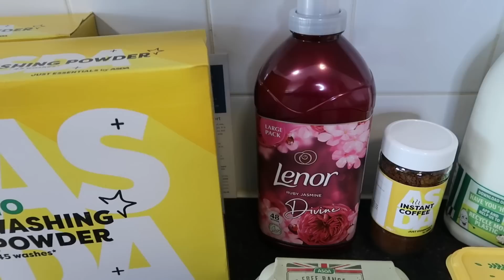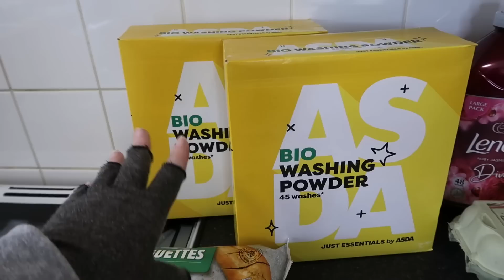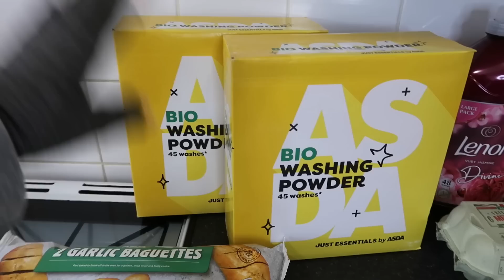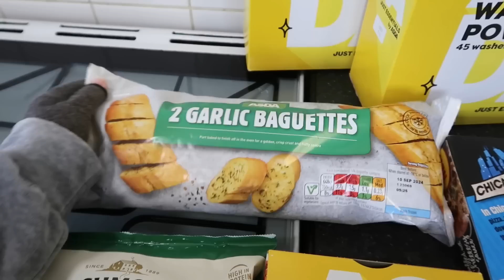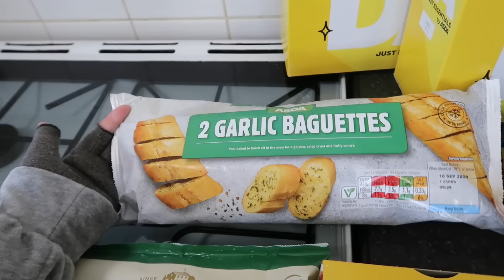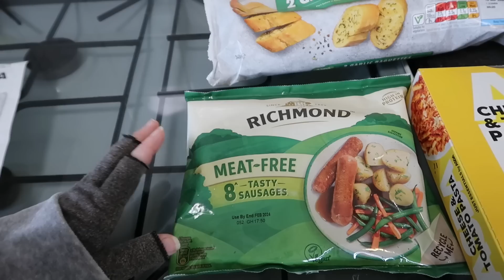Budget Asda grocery haul, part 1. April 2023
Welcome to my budget Asda grocery haul, part 1. April 2023
My weekly haul with prices is split into 2 parts as I went to 3 separate shops and I feel it would be too long, I talk a lot lol so part 2 will be up next week.

Links Amazon products, I will only recommend items that I use and work well for me.
Anti-Arthritis gloves
Neewer ring light
Light therapy lamp
Heated throw

@chipanddale759  to follow my dogs